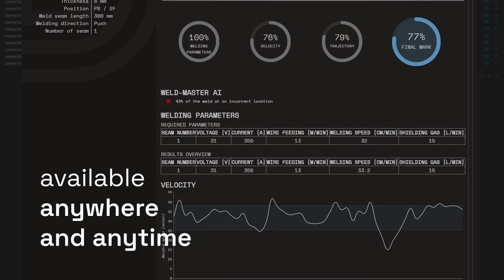Dig in Vision - More than VR welding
Dig in Vision offers a unique VR training solution that can be tailored to the needs of a wide range of customers in the welding industry. While other products on the market focus only on teaching welding examination samples, the solution offered by Dig in Vision provides a complex Virtual Training Center, allowing for not only the welding of both small and large scale industrial objects but it is also prepared tofacilitate other crucial technical courses in the future, i.e. robotic and circular welding.

For more visit our pages

Dig in Vision - 2023